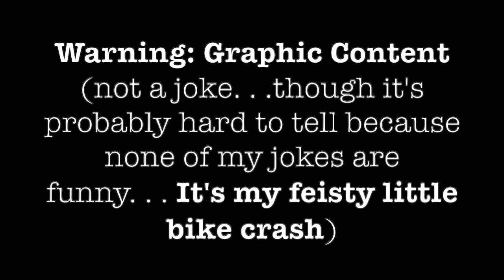My Comeback Story-Part I: Bobsleigh to Track Cycling, Becoming An Olympian & the Life-Changing Crash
This is about my story through school, bobsleigh, my switch to track cycling, competing in World Cups, the Olympic Games and a crash in training that changed my path a bit.